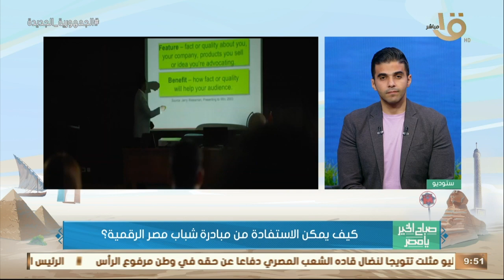كيف يمكن الاستفادة من مبادرة شباب مصر الرقمية؟ .. د. إيمان صبحي مدير المعهد القومي للاتصالات تجيب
صباح الخير يا مصر | كيف يمكن الاستفادة من مبادرة شباب مصر الرقمية؟ .. د. إيمان صبحي عاشور مدير المعهد القومي للاتصالات تجيب